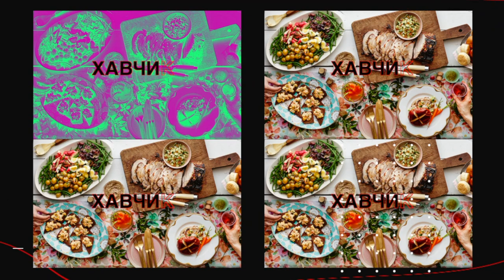ТРЕШ НА НОВЫЙ ГОД / МОИ НОВОГОДНИЕ ВПИСКИ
Дарова, с вами канал СЛЭШ. Сегодня я расскажу смешные и трешовые новогодние истории, которые со мной случались на Новый Год. Как то раз мы с друзьями решили выпить...